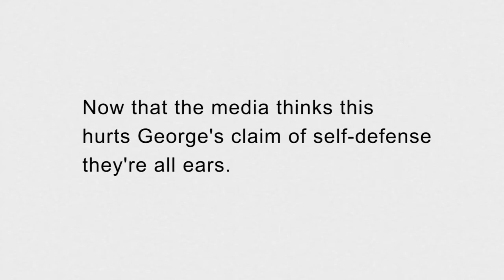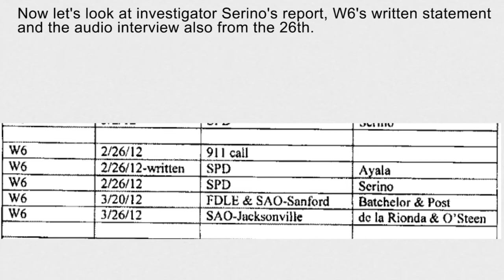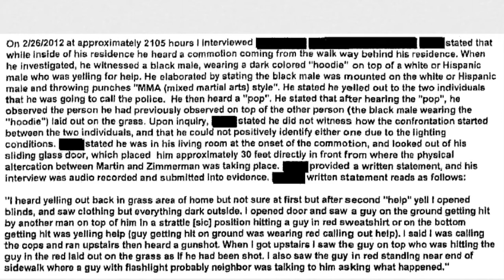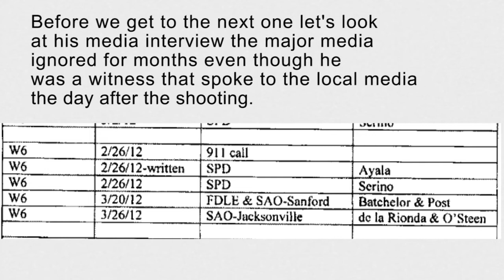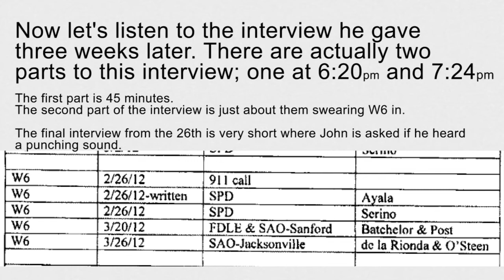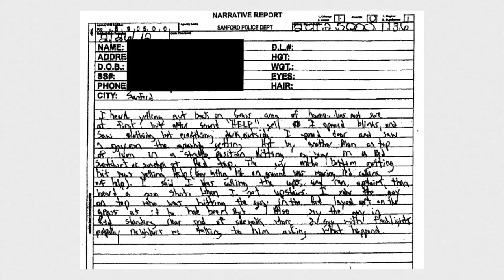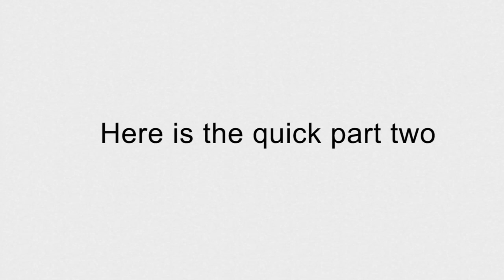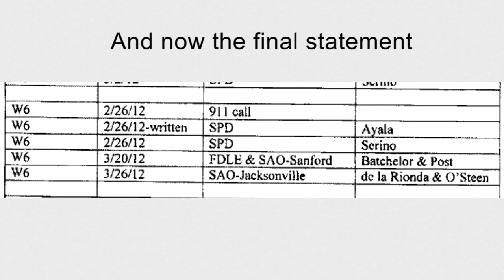Witness #6 "John" Investigator Interviews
0:30 911 Call
2:15 First Interview
4:38 TV Interview
5:30 Second Interview
51:20 Final Interview